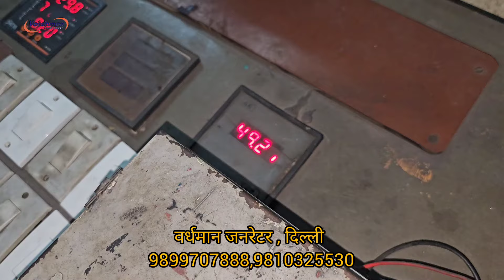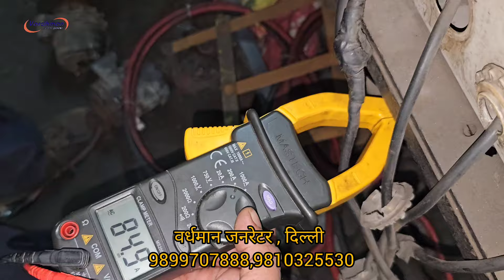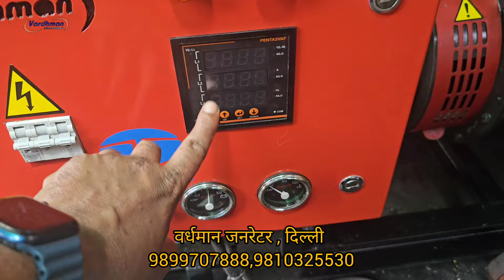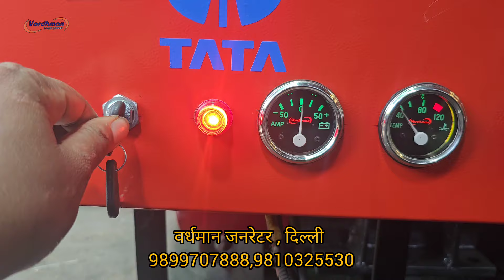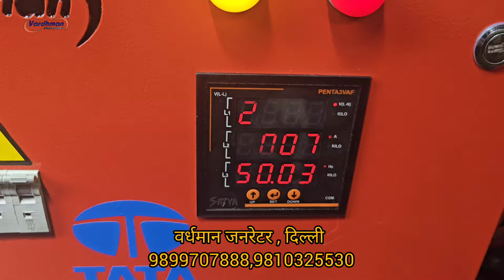30kva Tata 407turbo Generator with full load testing and MCB digital panel surajpur CG delivery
Tata make old & used 30kva refurbished  diesel generator set comprising Tata engine model: 407 turbo charged four cylinder water cooled engine producing 42bhp at 1500 RPM coupled with 30kva AVR type brand New AC altornator compleat with all std. acc. reconditioned by us at our Delhi factory by trained team of mechanics.we use 100% original spares in engine and alternator.We fully dismental canopy then repair it by piece by piece then our team of expert painters do the painting job by high quality automotive paints to get best finished paint just like new we put every thing new in canopy like nut bolts, hinges, locks, door gaskets,panel , fuel gauge,temperature gauge,charging metre,hour metre all r used genuine pricol.

Our address:
Vardhman industries
I-120,Prem Nagar
Mehrauli-Badarpur road
Lal kuan
New Delhi

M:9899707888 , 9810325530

Sunday closed

@vardhman Generators